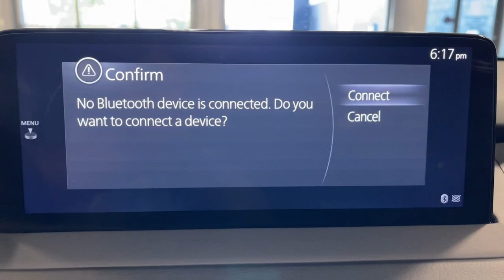2022 Mazda CX-9 Orem, Provo, American Fork, Lindon, Pleasant Grove C23092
Deep Crystal Blue Mica Used 2022 Mazda CX-9 Grand Touring available in Orem, Utah at Orem Mazda. Servicing the Orem, Provo, American Fork, Lindon & Pleasant Grove, UT area.

Orem Mazda
55 E. University Pkwy

2022 Mazda CX-9 Grand Touring Deep Crystal Blue Mica AWD 2.5L 4-Cylinder 6-Speed AutomaticbrbrSAVE BIG!!! Final markdown pricing. This price cannot be combined with any other offer.